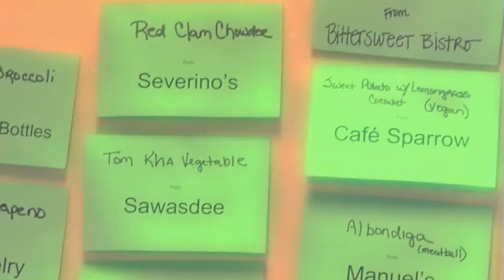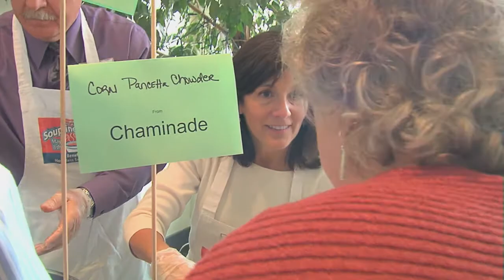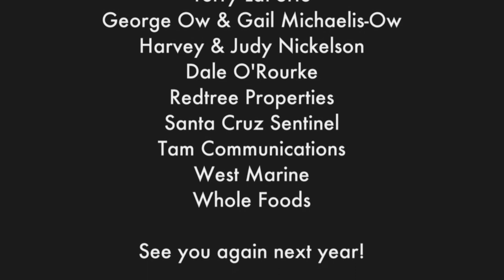The 10th Annual Soupline Supper of Santa Cruz!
A glimpse at the 10th annual Soupline Supper, a benefit for the Homeless Services Center in Santa Cruz, California.